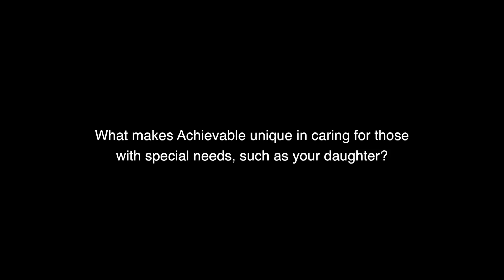Patient Testimonial: Wendy and Liberty Mello